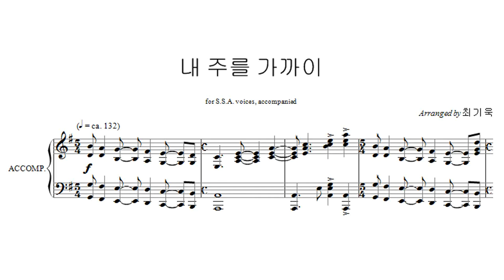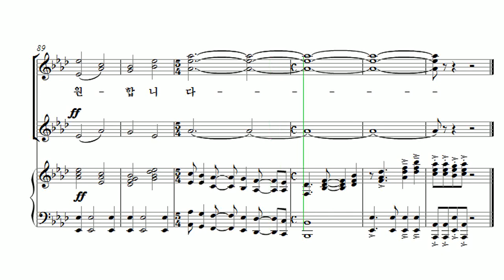[유빌라테 여성성가3] 20. Arr. by 최기욱 - 내 주를 가까이 Soprano 2